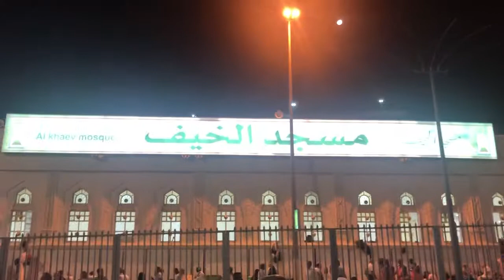كان الجنود في الميدان مثلا حيا للأخلاق والإحسان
شكرا لكم
Hussein Saifi Tv كان الجنود في الميدان مثلا حيا للأخلاق والإحسان